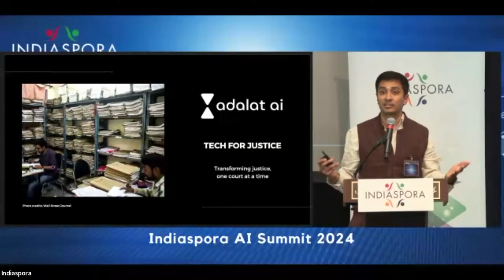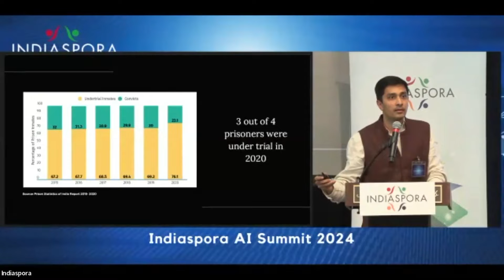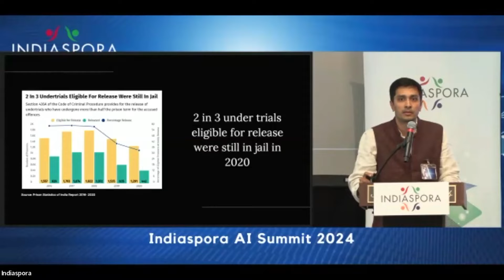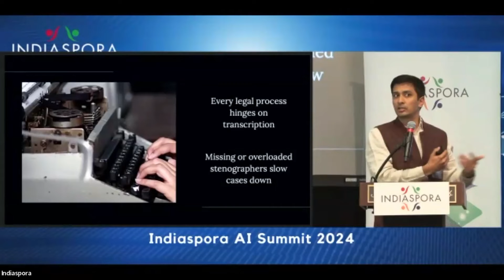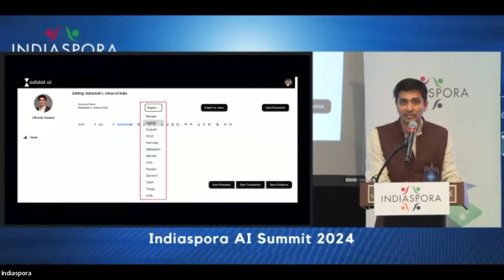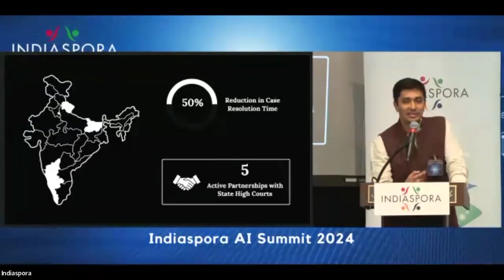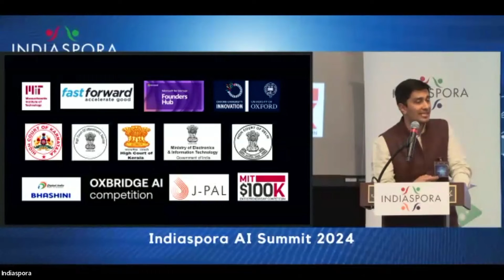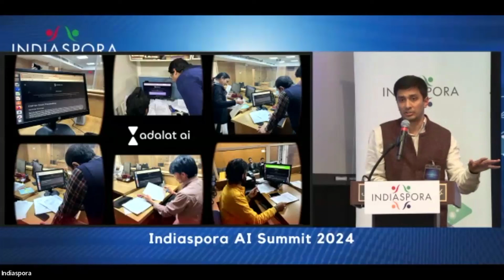Indiaspora AI Summit: Adalat AI: Transforming Justice Using AI in India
Featuring Utkarsh Saxena - Founder, Adalat AI